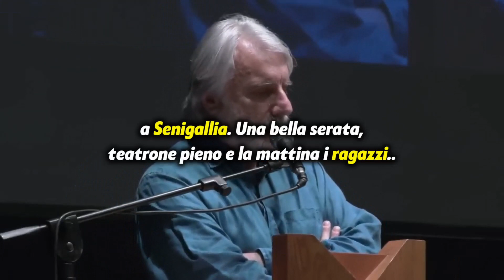La parola Amicizia di Paolo Crepet